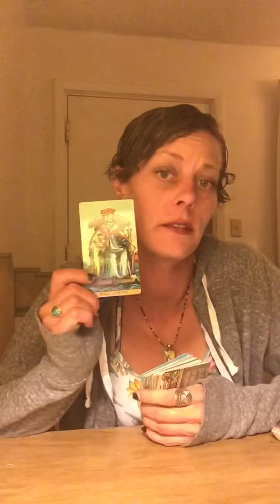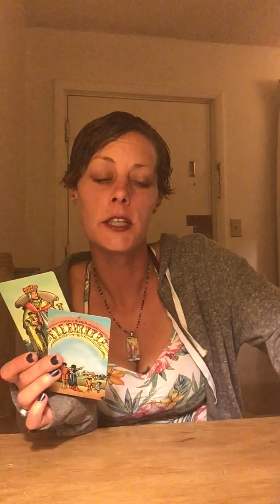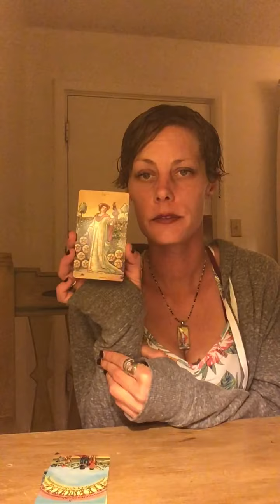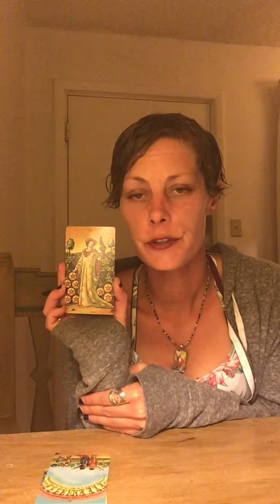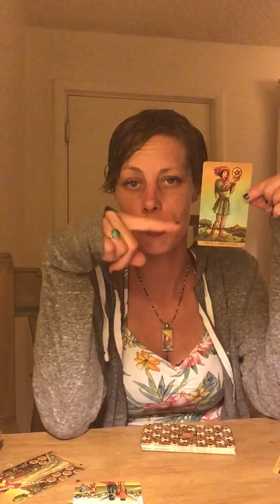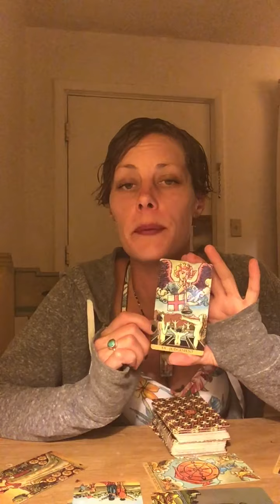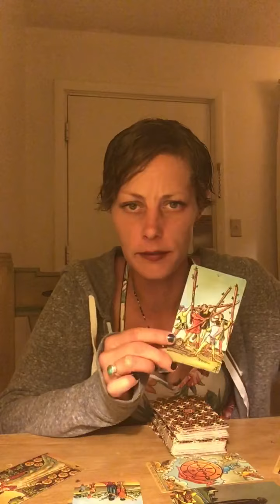TAROT READING YIN YANG INFINITY ALL 5 ELEMENTS and CHAKRA BALANCE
~ eM J